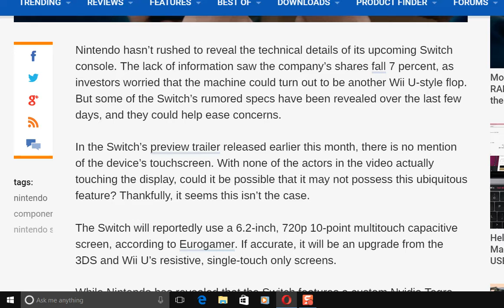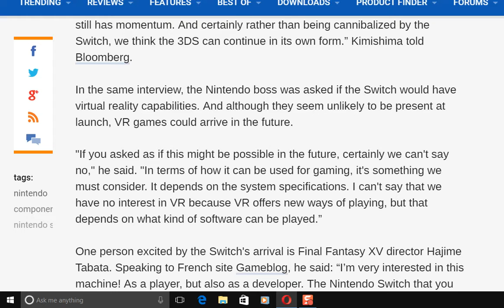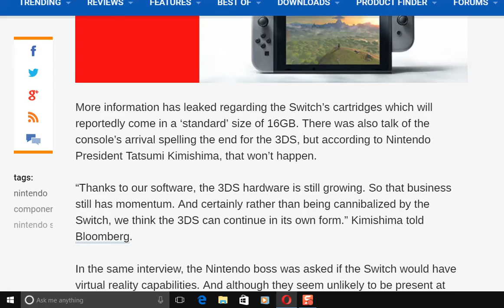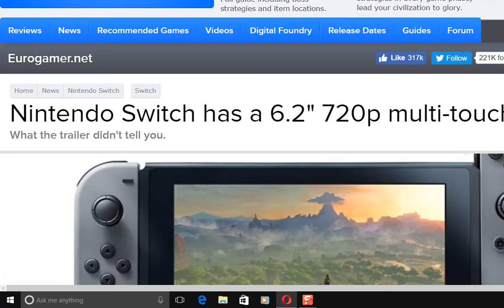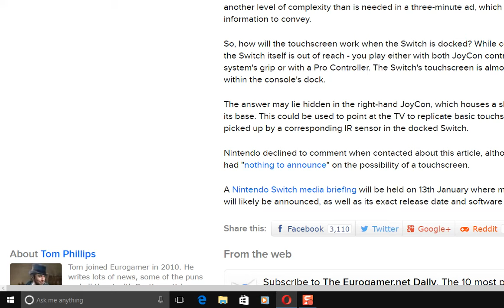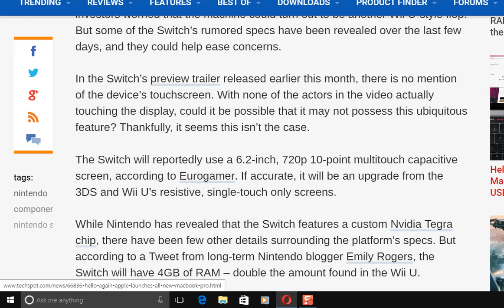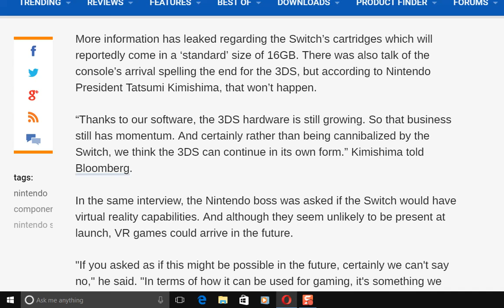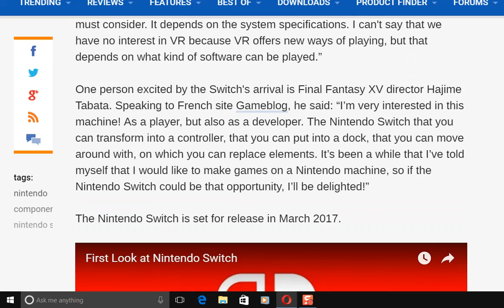Nintendo switch news, Major Update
Major news update for the Nintendo Switch.